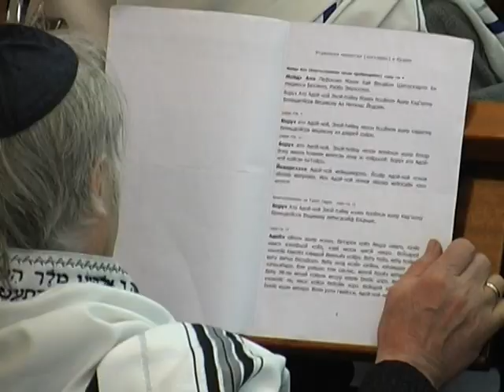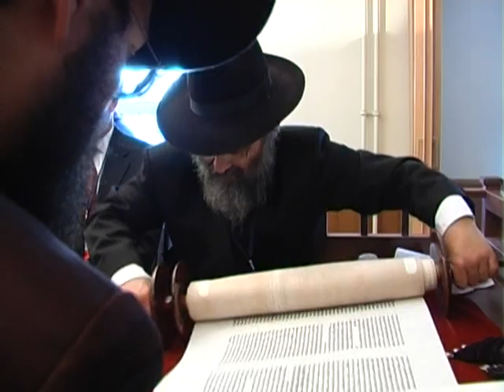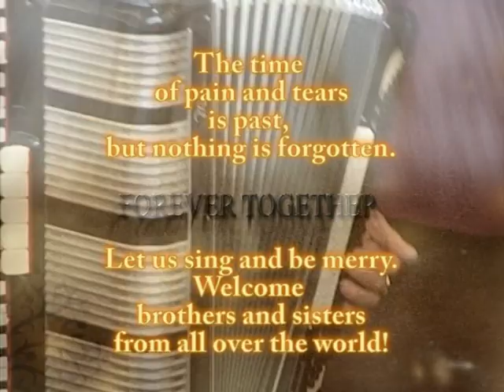Jewish life in Estonia